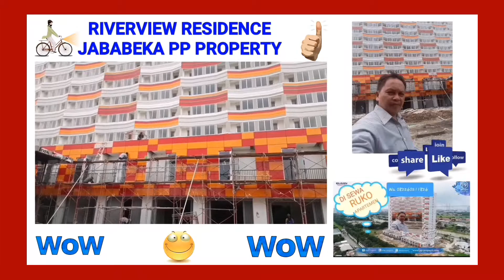RIVERVIEW RESIDENCE RUKO.KIOS.APARTEMEN.WA 082260211826